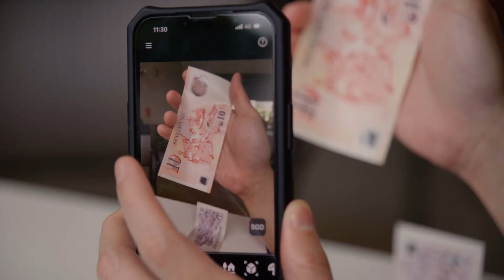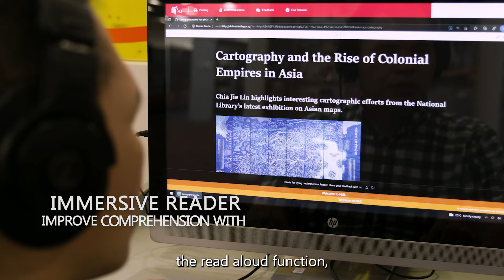Creating Accessibility Through Digital Inclusivity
Technology, such as artificial intelligence, is playing a vital role in tearing down barriers and improving accessibility for all. Learn how “Seeing AI” and “Immersive Reader” apps created by Microsoft empowers individuals with visual impairment to continue experiencing and thriving in our society.